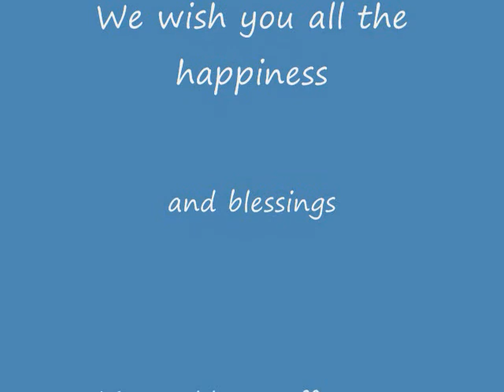Christmas Greetings from the Jordan's 2008